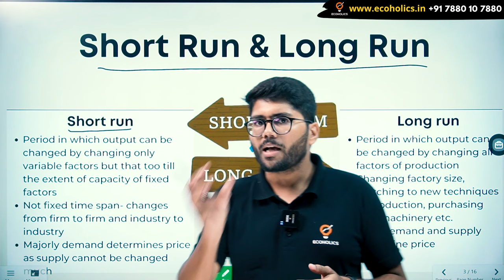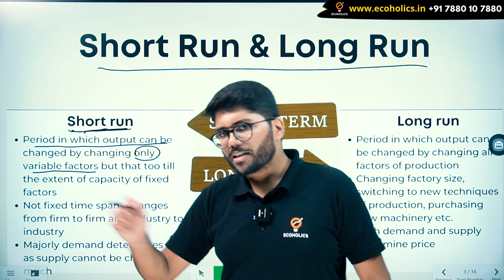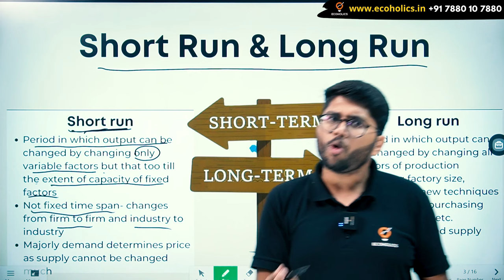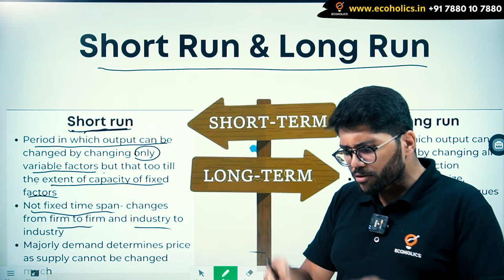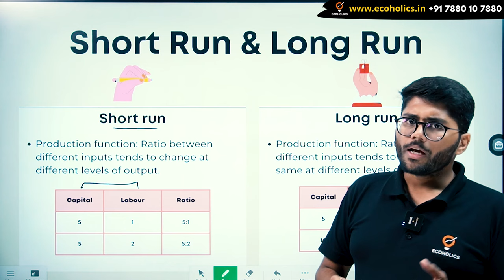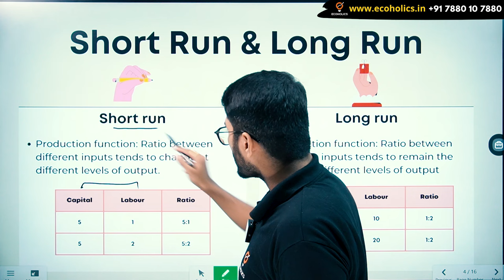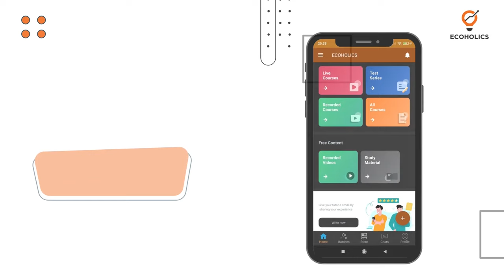Meaning of Short Run and the Long Run | Class 11 Microeconomics | Ecoholics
What does Short Run and the Long Run mean?

There are different periods in economics. The most prominent among them are the short run and long run. These are the concepts that involve many factors of production.

Let us know more about the long run and the short run in the following points:

Short run: In the short run scenario, any one of the factors associated with production is fixed. For achieving more output, the firms may change the level of other factors necessary for production. The factors that remain fixed are known as the fixed factors of production, while the variable factors are known as the variable factors of production.

An example of a short run can be a company, ABC, which is able to produce 10 cars in a day and looks to produce more cars (15 cars per day) by using the available infrastructure due to increased demand during the season.

Long run: In the long run, the factors associated with production, and also the associated costs, are variable. In this period, a firm achieves flexibility in making decisions. In addition to that, a firm can expect more competition in the long run.

An example of a long run can be of the same company, ABC, permanently looking to expand the production capacity of cars instead of only during the season. It requires new land, labour, and equipment in addition to the existing infrastructure.